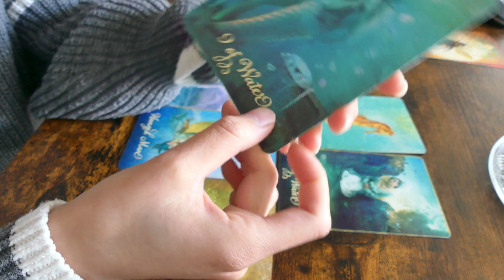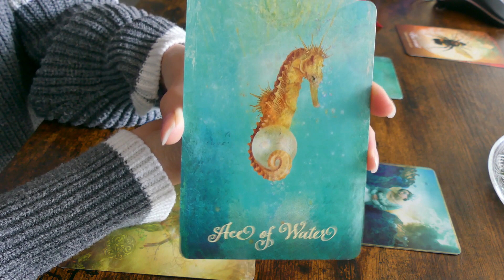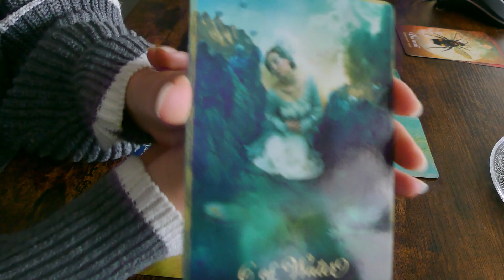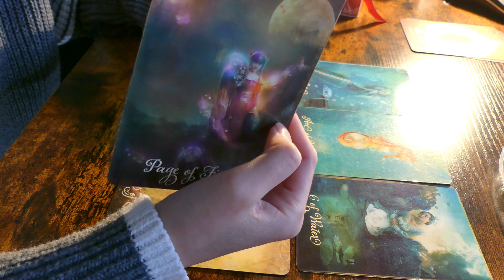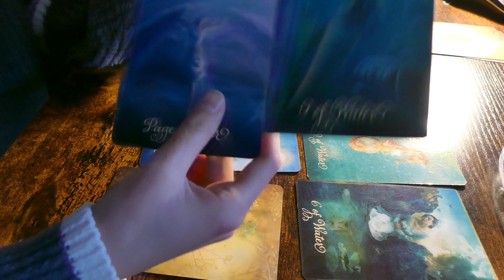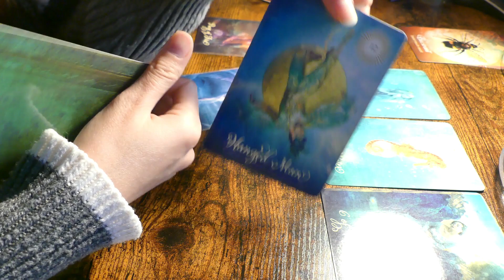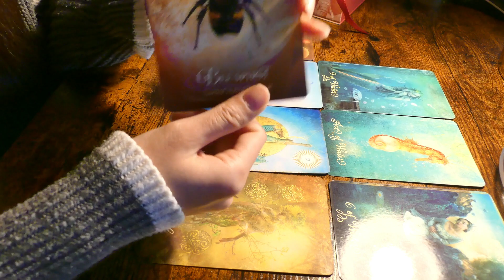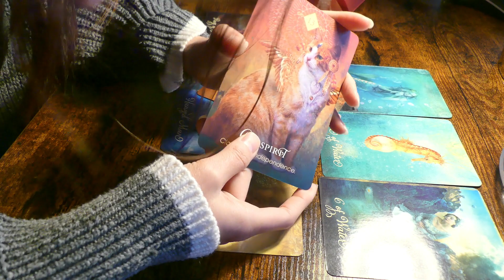Sagittarius April 2022 Prediction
អាចមើលសម្រាប់​ តារានិករព្រះច័ន្ឬនិងតារានិករ Rising ( Ascendant )ដែរ